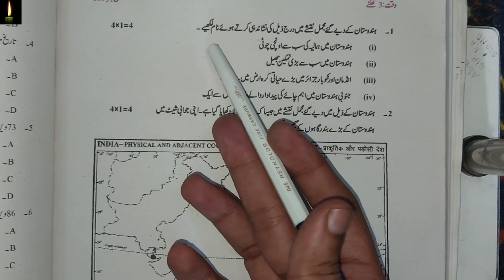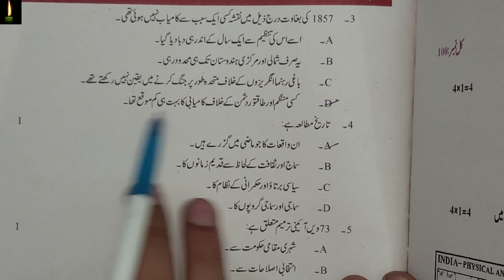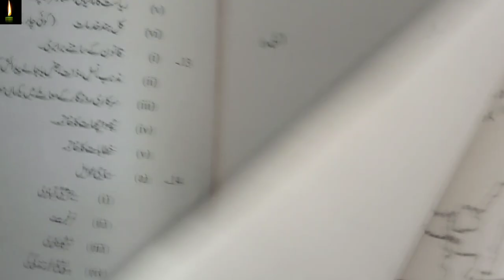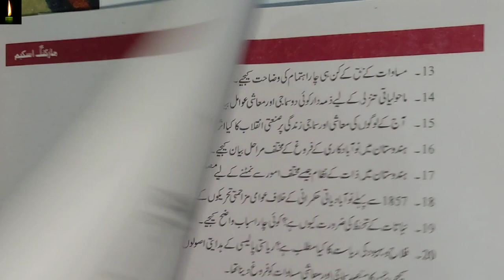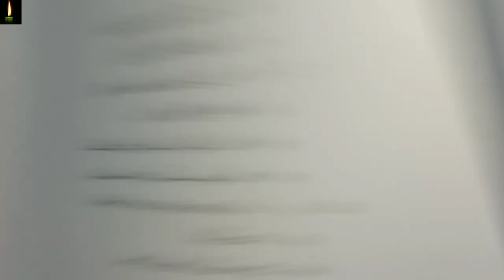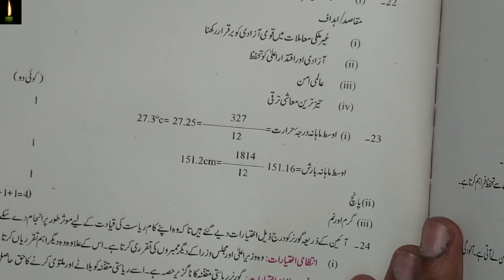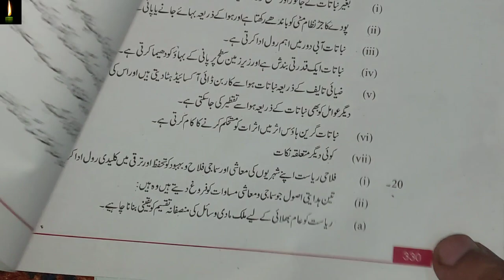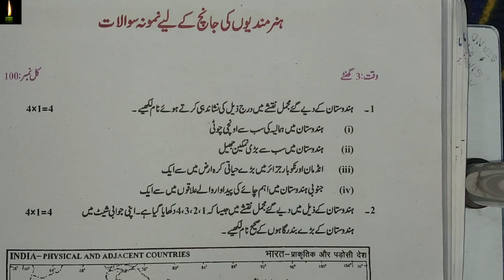Nios Class 10th Social Science Urdu me (213) Very Very Important Question with Solutions asan urdu